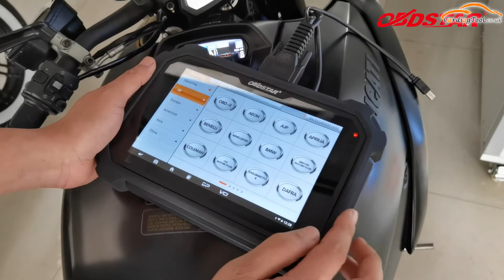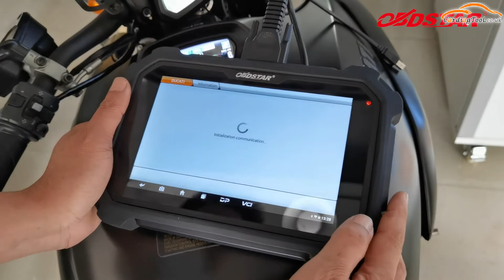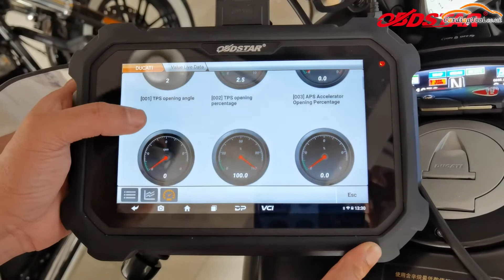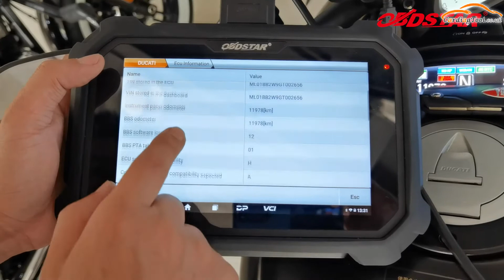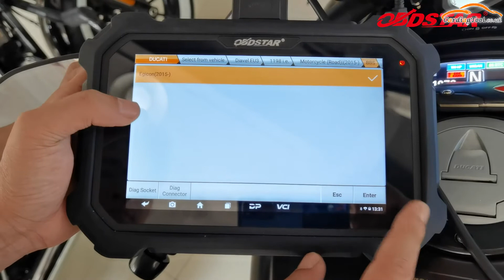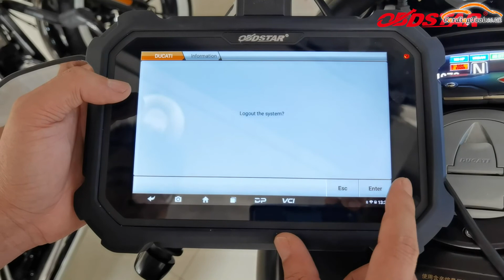OBDSTAR MS80 2016 DUCATI DIAVEL FL ALL SYSTEM DIAGNOSTIC TEST cardiagtool.co.uk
OBDSTAR MS80 is the new generation of intelligent motorcycle ( Motorcycle, PWC, Snow mobile, ATV, UTV, etc) diagnostic equipment of OBDSTAR Technology Co., Ltd, based on Samsung Exynos processor, extremely fast and smooth; equipped with 8-inch capacitive touch screen, touch sensitive.

Competitive Advantage:

1. The first fault guidance, Help data, technical bulletin, diag socket, etc. help you diagnose accurately and efficiently;
2. Exclusive interactive circuit diagram and electrical description query function, so that you can have a worry-free diagnosis;
3. Diversified data stream display modes such as text, waveform diagram and instrument diagram, allowing you to easily analyze faults;
4. Automatic scanning, automatic VIN recognition, control module programming and coding, ECU setting, instrument coding, tire pressure monitoring system, maintenance light reset, CO adjustment, idle speed adjustment, A/F value reset, ABS control unit setting , EOL mode, transmission memory reset, clear computer memory, etc.